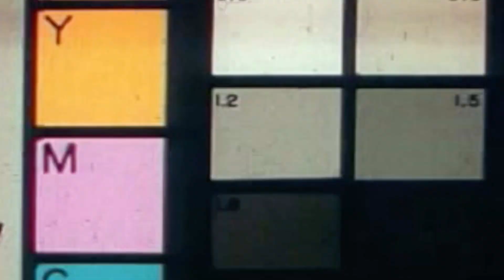Get To Know Tyy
Hey! So excited for you to join me on this journey.